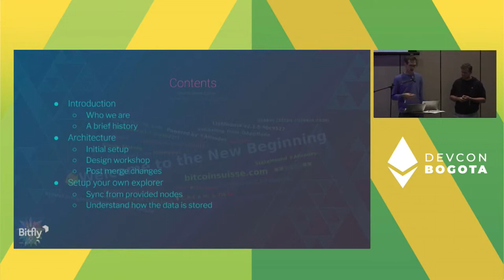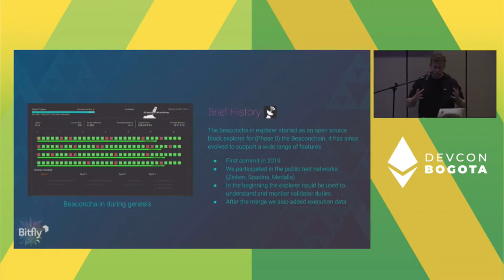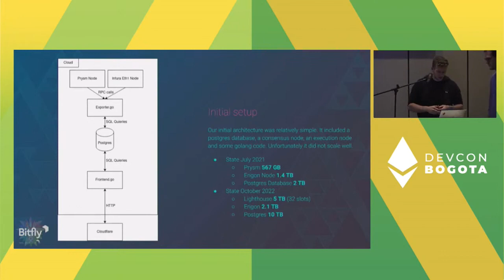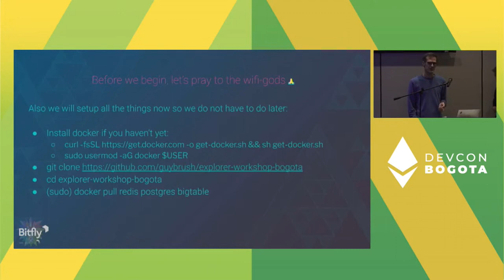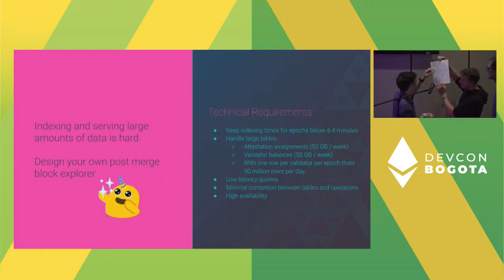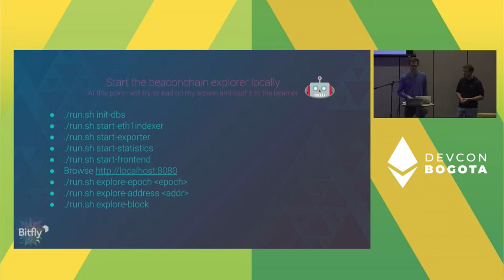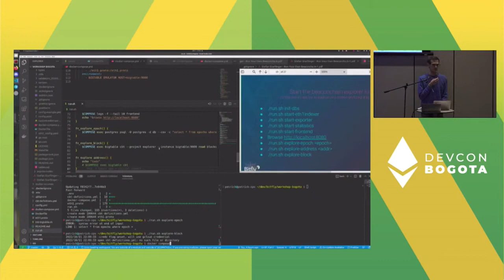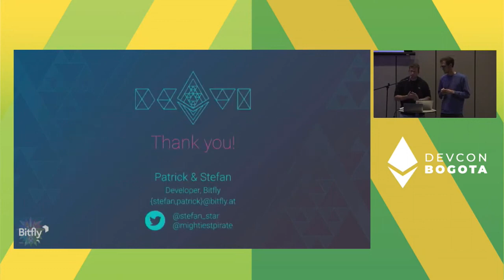Run Your Own Beaconcha.in | Devcon Bogotá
In this workshop we will show participants how to setup and run the [beaconcha.in-explorer] for existing networks (mainnet, prater, sepolia) as well as for custom networks. Also we will explain how to analyze the network using the explorer and how to monitor validators. By doing this workshop we hope to learn about problems people are running into while trying to run the explorer on their own and improve the usabilty of the explorer in general.

Speaker(s): Patrick Pfeiffer, Stefan Starflinger
Track: Staking & Validator Experience